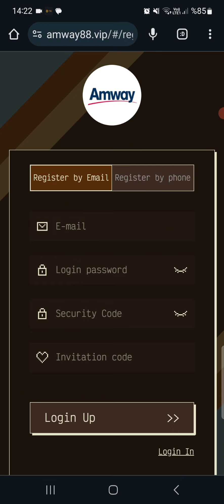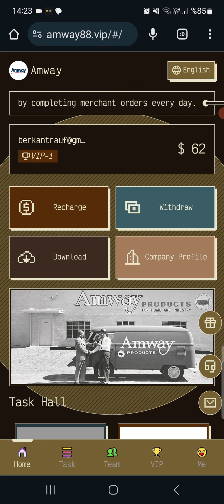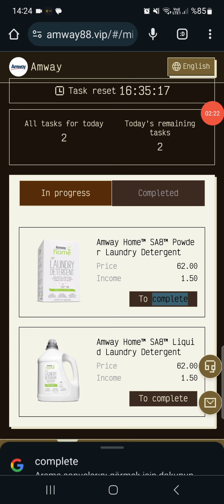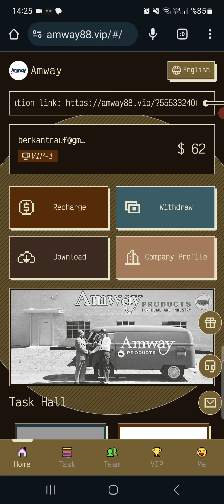YATIRIMSIZ KAYIT OL 50 DOLAR BONUS KAZAN 2023 | İNTERNETTEN PARA KAZANMA UYGULAMASI | İNCELEME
1: Register to get 50USDT, minimum deposit is 12USDT
2: You can only use USDT/TRX currency for deposit investment, and choose the TRC20 network.
3: The usage period of each VIP level is 30 days.
4: New tasks are updated every day at 00:00 US time. Get rewards by completing merchant orders every day.
5: You can only withdraw money once a day, you can withdraw it at any time, no time limit, 1-5 minutes withdrawal, 0 withdrawal fee, minimum withdrawal amount: 3 USDT, no upper limit.

6：If your invitation deposit reaches 50 USDT, you will get a chance to win a carousel lottery.

When you deposit 1,000 USDT for the first time, you will receive a 3% USDT bonus, which will be deposited directly into your account.
When someone uses your invitation code to register and recharge, you will receive the following level 3 rebates:
10% for level 1 members, if the other party recharges 1000 USDT, you will get 100 USDT
3% for level 2 members, if the other party recharges 1000USDT, you will get 30USDT
1% for third-level members, if the other party recharges 1000 USDT, you will get 10 USDT
LEV1 team recharge rewards:
The team deposit reaches 500 USDT and gets 8 USDT
The team deposit reaches 1000 USDT and gets 28 USDT
If the team deposits up to 5,000 USDT, they will receive 88 USDT.
Team deposit reaches 10,000 USDT to get 188 USDT
Team deposit reaches 30,000 USDT to get 588 USDT
Team deposit reaches 50,000 USDT to get 1288 USDT
Team deposit reaches 100,000 USDT to get 4888 USDT